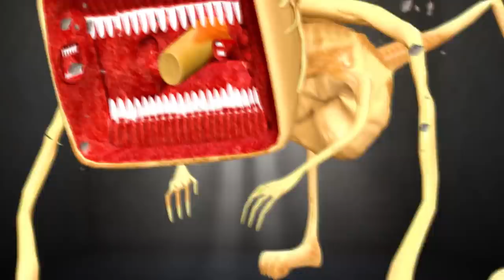FAMILY GREAT MOTHER MEGAPHONE VS MEGAHORN #4